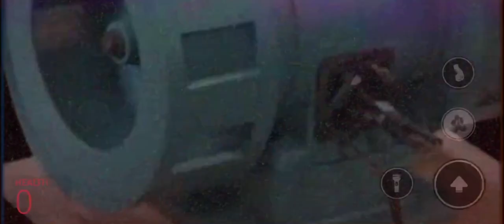Nico’s nextbots all jumpscares￼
Comment If I made￼￼ a Mistake￼￼